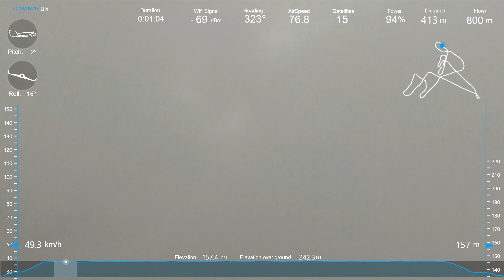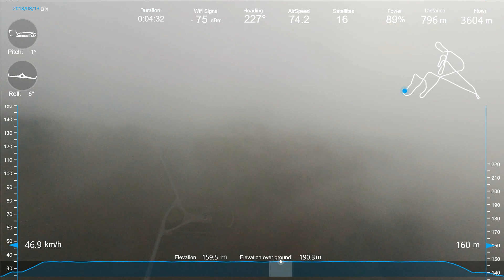Through the clouds by Parrot DISCO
Scenery is not good, but the cloud is fun.